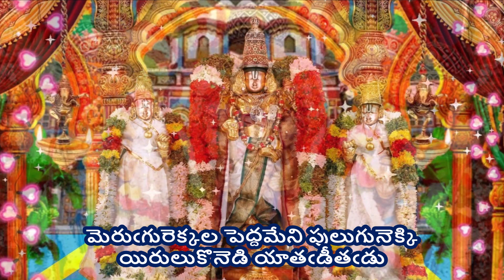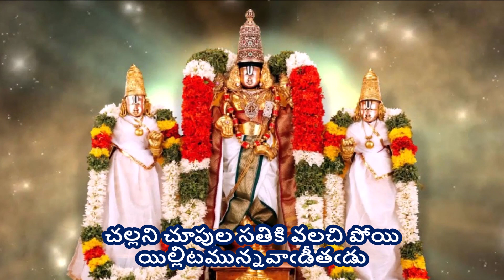Pedda Pinnavarusa - Annamayya Sankeerthana (పెద్దపిన్నవరుసఁ - అన్నమయ్య సంకీర్తన) Lyrics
పెద్దపిన్నవరుసఁ - అన్నమయ్య సంకీర్తన (Pedda Pinnavarusa - Annamayya Sankeerthana)

Singer - Sriya Madhuri garu; Composer: K Ramachary garu during Annamayya Paataku Pattabhishekam Program by TTD

Lyrics -
పెద్దపిన్నవరుసఁ బెరుగవలసి తా-
నిద్దరైన యాతఁడీతఁడు

మెరుఁగురెక్కల పెద్దమేని పులుగునెక్కి
యిరులుకొనెడి యాతఁడీతఁడు
ఎరమంటలెగయంగ నేచిన పురముల-
నెరియించిన యాతఁడీతఁడు

చల్లని చూపుల సతికి వలచి పోయి
యిల్లిటమున్నవాఁడీతఁడు
తెల్లనీటిపై దిక్కులు వెలుగఁగ-
నిల్లుగట్టిన యాతఁడీతఁడు

చూచిన చూపుల సుఖదు:ఖములఁజేయ-
నేచిన పెనుదైవమీతఁడు
ఆచందముల వేంకటాద్రిపై నెలకొని
యీచోటనున్న వాఁడీతఁడు